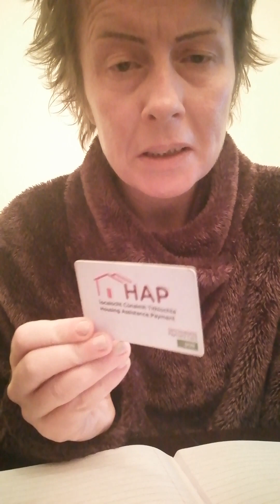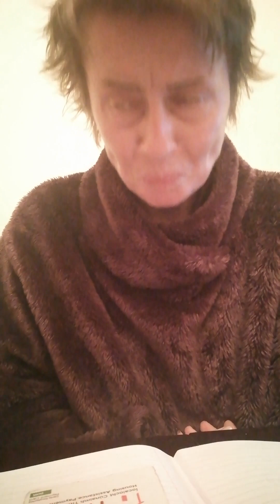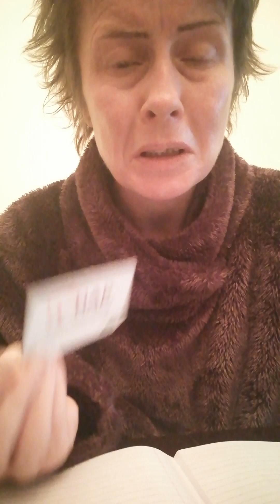27 September 2023